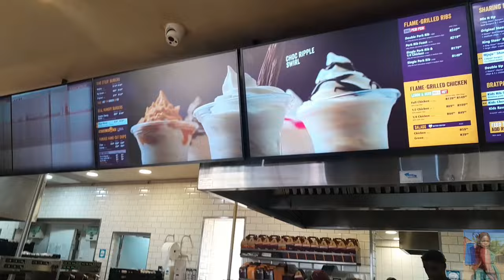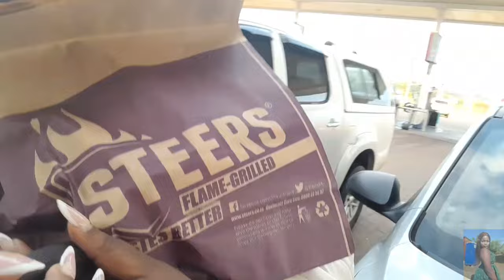VLOG| Memulo kanye no Mkhehlo ka Nonduduzo ekhehlela uMandisa Ndlovu|Weekend enkulu|G-force